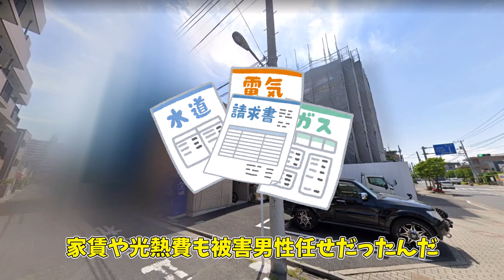【ゆっくり解説】ゲスの極み！胸糞女の理不尽◯人＆17歳女子高生◯裸◯人事件【東京都江戸川区の事故物件４選】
今回は東京都江戸川区の事件・事故物件を散歩しています☆
合わせて、事件・事故物件となった背景を深掘りして情報を理解することで、人間の愚かさや弱さを学ぶ動画となっています。

【注意事項】
このチャンネルの動画および事故物件の情報は各種報道やWebサイト等で公開されている不特定多数がアクセス可能な状態の情報（画像含む）のみに基づいて作成されています。
事故物件の情報は独自の調査に基づくものではなく、WEB上の事故物件、事件事故の情報を参考にまとめています。
事故物件及び事件事故の情報は動画演出するために脚色されたフィクションです。
登場する人物、団体、地域等は関係ありません。

【免責事項】
情報を収集した時点のWEB情報に基づきまとめています。
フィクションのため実態と異なる場合があります。
動画の情報は正確性を保証するものではありません。
動画および情報を利用したこと・利用できなかったことに起因するあらゆる損害について当チャンネルでは一切の責任を負いません。